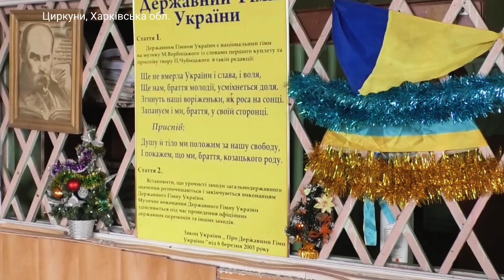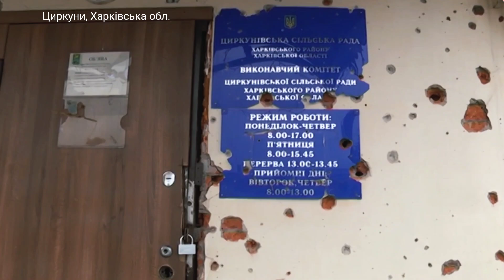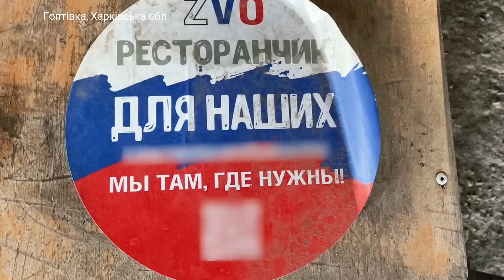Харьковская область в руинах...Уничтоженные села и города.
В этом видео - вы увидите как теперь выглядит Харьковская область после обстрелов РФ и их "освобождения"...Что Россия оставила в Циркунах,Изюме,Волчанске за время оккупации.
А так же заглянем в другие населенные пункты Харьковской области,такие как Русские Тишки,Борщевая,Русская Лозовая,Черкасская Лозовая...

На канале "Алекс Моторный" - Путешествия и прогулки по Харькову,пригороду и области!